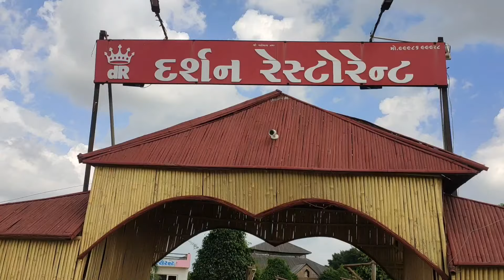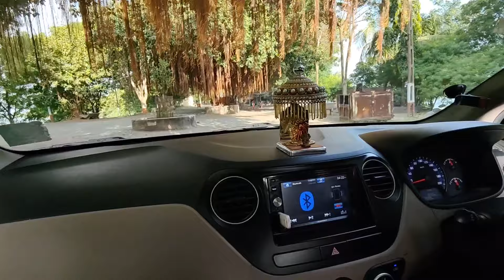📍Gopnath_📍Indreshwar_📍Ghumli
One Day Trip to 📍Gopnath_📍Indreshwar_📍Ghumli
plz guys watch video till end,

NOTE: All above location are near Jamnagar and around 60 to 90 km from Jamnagar